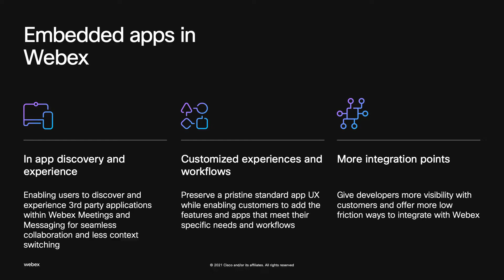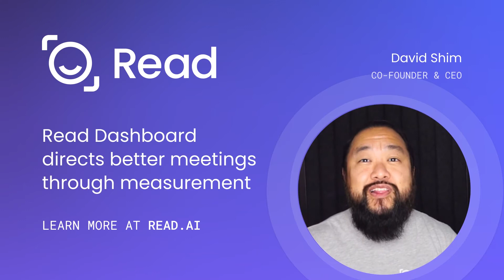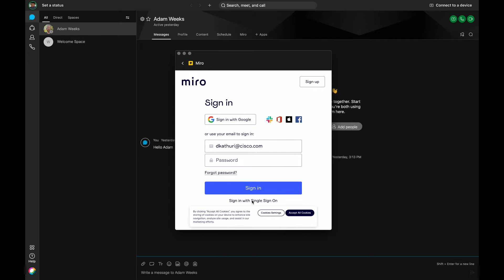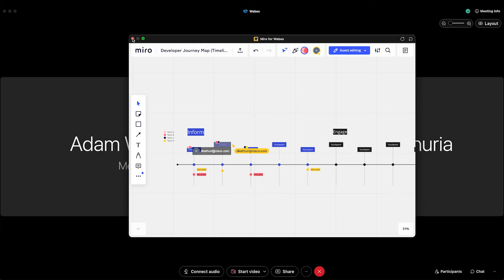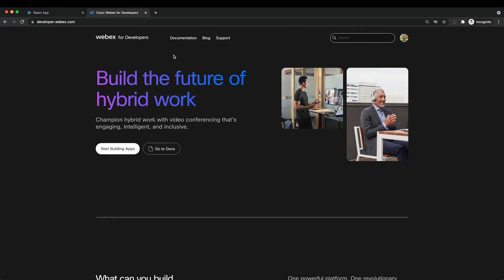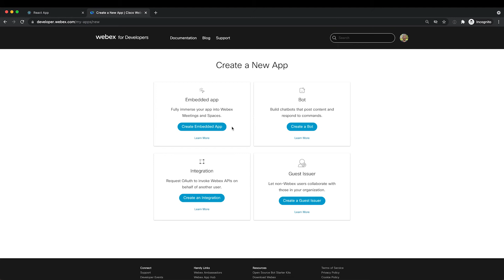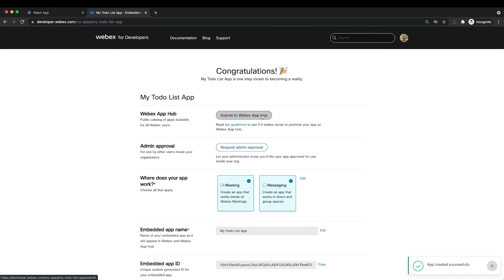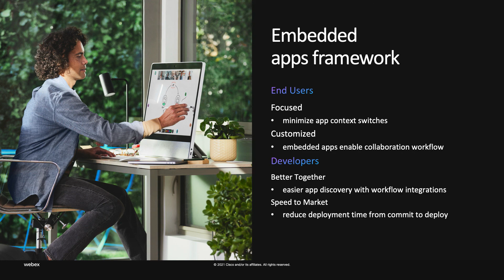Integrate 3rd party apps in Webex for a seamless experience | WebexOne 2021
Learn about the exciting possibilities of today's embedded apps, and hear from our partners as they relate their experiences collaborating with us to develop these integrations. You'll also get a deep-dive into how you can integrate apps into Webex Meetings and Spaces to enhance workflows. We can't wait to share more in this session.